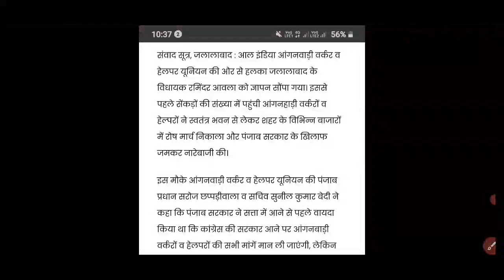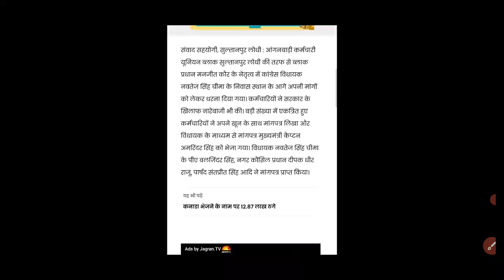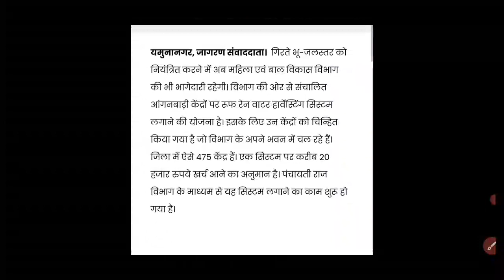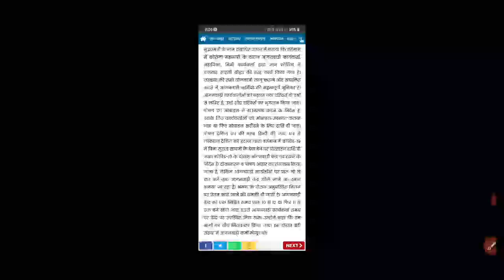आंगनबाड़ी-आशा मुख्य खबरें 18 जुलाई 2021 | Anganwadi Asha Salary Hike News Today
16 जुलाई 2021 सुबह की आंगनबाड़ी खबरें, आंगनबाड़ी खबरें, टूडे आंगनबाड़ी न्यूज़, Anganwadi Asha Salary News